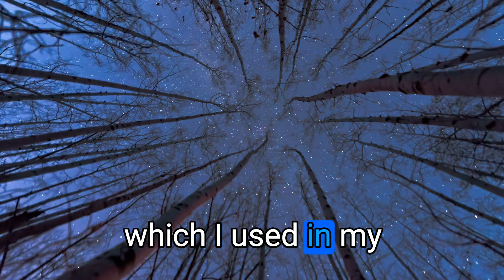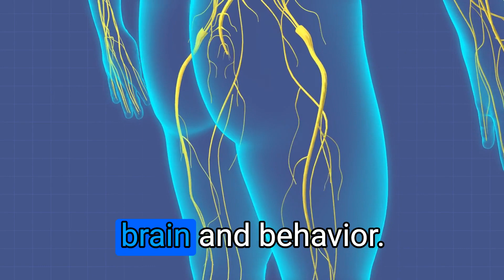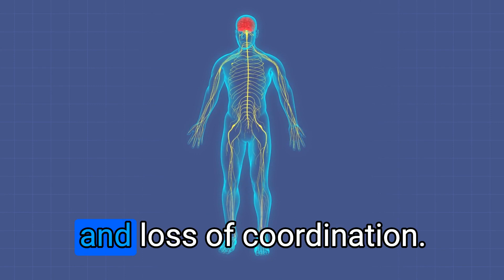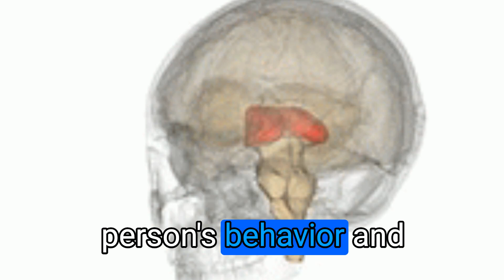Why the Myth That Alcohol Brings Out Your True Feelings Needs to End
In this video, I dive deep into the popular myth that alcohol consumption brings out a person's true emotions. Through scientific research and personal experiences, I debunk this common belief and explain how alcohol can alter a person's behavior, leading to miscommunications and misunderstandings. Find out how alcohol affects the brain, the concept of state-dependent personality, and why it's essential to consider the context of a situation before making judgments.